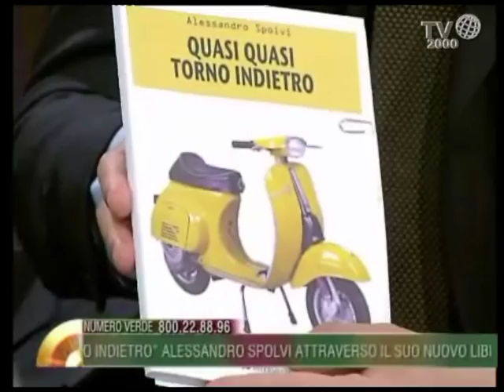Alessandro Spolvi ci racconta i ricordi di gioventù nella bellissima Roma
Alessandro Spolvi, ospite di Nicola Ferrante nello spazio Arancio di Nel cuore dei giorni, ci racconta i ricordi di gioventù nella bellissima Roma attraverso il suo nuovo libro "Quasi quasi torno indietro".